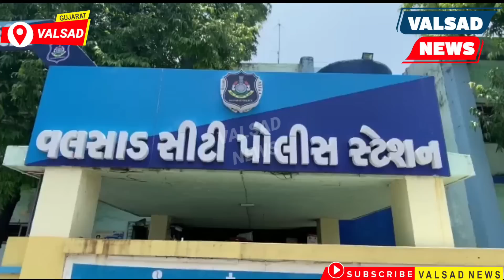વલસાડ માં ભાડા ના મકાન માં યુવકે જીવન ટૂંકાવ્યું અને મકાન માલિક ભારેવયા !